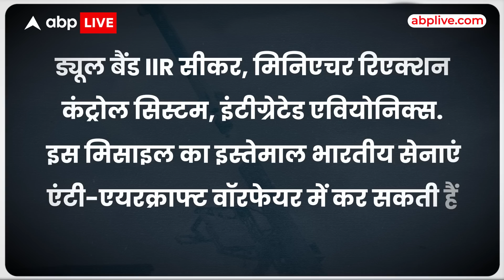DRDO Missile Test : रूस के S-400 जैसा भारत ने बनाया स्वदेशी एयर डिफेंस सिस्टम ! चीन की उड़ी नींद !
DRDO ने 14 मार्च 2023 को एक ऐसे एयर डिफेंस सिस्टम का सफल परीक्षण किया जो एकदम रूस के S-400 की तरह है. इस मिसाइल की स्पीड एयर डिफेंस सिस्टम के हिसाब से बेहतरीन है. इससे दुश्मन के विमान, हेलिकॉप्टर और ड्रोन को भागने या बचने का मौका ही नहीं मिलेगा.